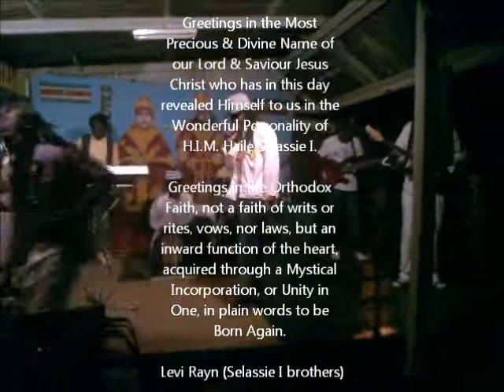Levi Rayn Selassie I Brothers live @ 6th anniversary TTI Suriname